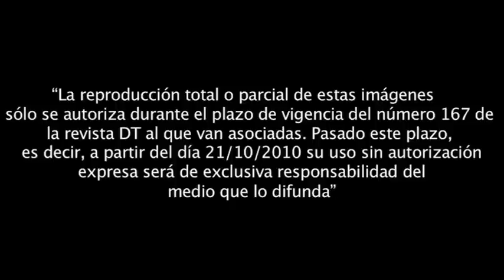Ana de Armas posa para DT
Ana de Armas, la sensual esclava de la serie Hispania, protagoniza una infartante sesión de fotos para la revista DT en su edición de octubre de 2010. Web oficial